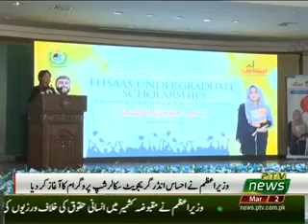PM Imran Khan launch EHSAAS SCHOLARSHIPS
وزیراعظم  عمران خان نےچوبیس ارب روپے کے احساس انڈر گریجویٹ سکالرشپ پروگرام کا آغاز کیا ہے۔ اسلام آباد میں طلبہ کو سکالر شپ ایوارڈ  دیتے ہوئےوزیراعظم نے واضح کیا کہ کمزور طبقے کو مضبوط  کر کے  ہی ملک کی تقدیر بدلی جا سکتی ہے